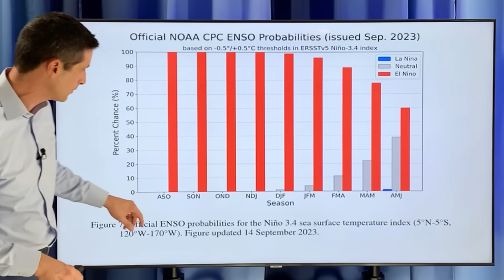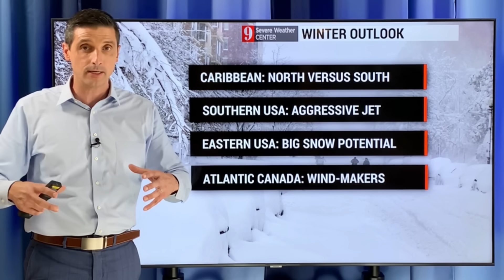Winter Forecast: El Niño, Tornado Outbreaks, and Blizzards...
El Niño will bring a wild winter! In this video, see who has the biggest threat of tornados and exactly where the biggest snow will be.